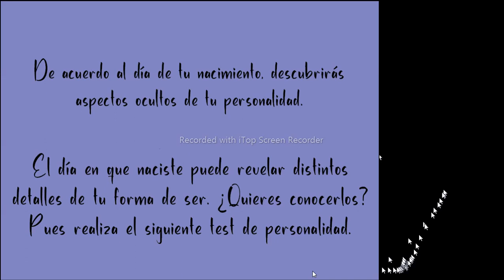TETS DE PERSONALIDAD EN QUE DIA NACISTE DESCUBRE ASPECTOS DE PERSONALIDAD,SUSCRIBETE.